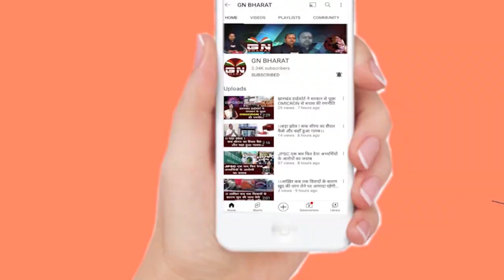सरना धर्म कोड लागू नहीं हुआ तो क्या करेंगे आदिवासी समाज, सुनिए लोगों ने क्या कहा...